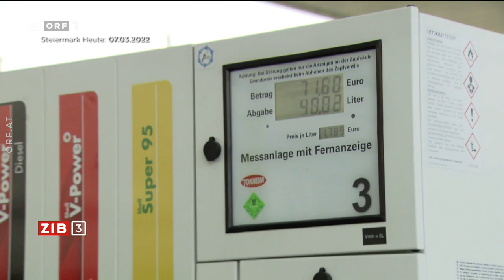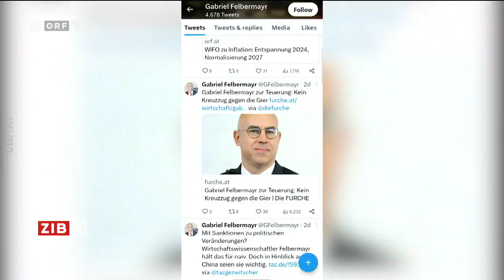2023-05-19 ZIB 3 vom 19.05.2023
===CHAPTER===
Signation | Begrüßung 00:00:00
Tote und Vermisste in Norditalien 00:00:34
Biden: Schritt Richtung Kampfjet-Lieferung 00:01:49
Pendlerpauschale: Noch 50 Prozent mehr im Juni 00:02:19
Diskussion über Pendlerförderung 00:03:45
Salman Rushdie tritt in New York auf 00:10:12
Festwochen verwandeln Halle G in Skatepark 00:11:32
Wetter 00:12:48
Verabschiedung 00:13:16